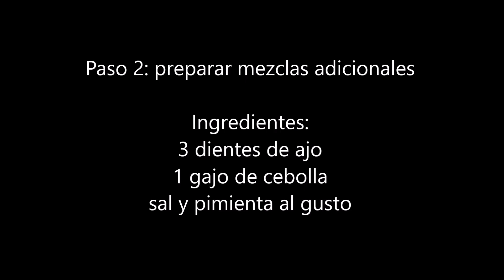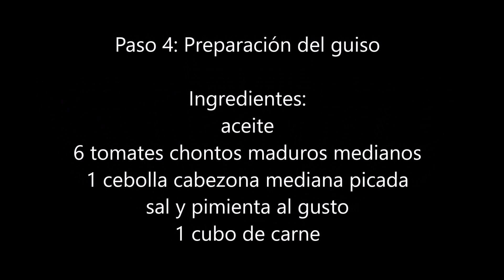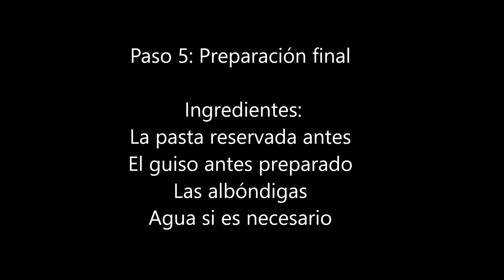Cómo Hacer 👩‍🍳 un Buen 🍝 ESPAGUETI con ALBÓNDIGAS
Cómo hacer un delicioso espagueti con albóndigas, receta fácil y paso a paso, muy bien explicada, ingredientes en todo el video para mejor manejo de nuestra receta cómo hacer un buen espagueti con albóndigas. Es un delicioso plato para degustar en familia, que lo disfruten. angelacocinadeliciosa.

👩‍🍳 Receta:

250 gramos de pasta o espagueti
3 dientes de ajo
1 gajo de cebolla larga
agua, sal  y pimienta
1 libra de carne molida
1 cucharada de perejil liso picado
1 huevo
aceite y harina de trigo
6 tomates maduros medianos
1 cebolla cabezona picada en cuadritos
1 cubo de carne

👩‍🍳 Otros videos sugeridos en angelacocinadeliciosa